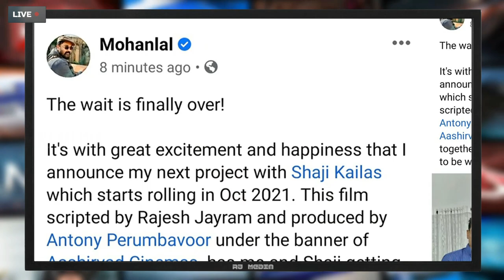12 വർഷത്തിന് ശേഷം വമ്പൻ സിനിമയുമായി മോഹൻലാൽ ഷാജി കൈലാസ് !! Mohanlal Shaji Kailas New Movie | Kaduva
ഷാജി കൈലാസിന്റെ നായകനായി വീണ്ടും മോഹൻലാല്‍, പുതിയ ചിത്രം പ്രഖ്യാപിച്ചു !!

Mohanlal Untitled Film
Directed by Shaji Kailas
Script by Rajesh Jayaraman
Shoot Starts on October
Genre: Mass Entertainer

shaji kailas malayalam full movie, shaji kailas interview, shaji kailas movies, shaji kailas family, shaji kailas hit and flop movies list, shaji kailas about mohanlal, shaji kailas mohanlal movies, shaji kailas mohanlal film, mohanlal shaji kailas last movie, narasimham mammootty court, narasimham mass, Mohanlal New Movie, Mohanlal Updates

Director Shaji Kailas Mohanlal Movies

1. Aaram Thamburan
2. Narasimham
3. Thandavam
4. Natturajavu
5. Baba Kalyani
6. Alibhai
7. Red Chillies

Script Writter Rajesh Jayaraman Movies

Untitled Mohanlal Film (announced)
A For Apple (dialogue) / (screenplay)
Praana (writer)
Careful (screenplay and dialogue)
Ginger
Madhirashi (dialogue) / (screenplay) / (story)
Bangkok Summer (writer)
Collector (screenplay, dialogue)
Kerala Cafe (segment "Lalitham Hiranmayam")
Bhagyadevatha (writer)
Sound of Boot (story) / (writer)
Janmam (story)
Indrajith (dialogue) / (screenplay) / (story)
Time
 Moonnamathoral
 Achuvinte Amma (story)

* BRO DADDY Malayalam Movie
Director: Prithviraj Sukumaran
Starring: Prithviraj Sukumaran, Mohanlal, Kalyani Priyadarshan , Soubin Shahir, Meena, Kaniha , Murali Gopy , Lalu Alex, Unni Mukundan, Kavya M Shetty
Producer: Antony Perumbavoor
Music Director: Deepak Dev
Sound Designer: Rajakrishnan M R
Cinematographer: Abhinandhan Ramanujam
Editor: Akhilesh Mohan
Art Designer: Gokuldas
Original Story Writers: Sreejith N, Bibin Maliekal

Prithviraj Sukumaran New Movie, Prithviraj Sukumaran Mohnlal, Prithviraj Sukumaran Upcoming, Mohnlal Upcoming, Lalettan, Mohanlal Reactions, BRO DADDY Movie Update, BRO DADDY Trailer, BRO DADDY Teaser

* Kaduva Malayalam Movie
Director: Shaji Kailas
Producers: Prithviraj Sukumaran, Supriya Menon, Listin Stephen
Production Companies: Magic Frames, Prithviraj Productions
Music Director: Thaman S
Cinematographer: Ravi K. Chandran
Editor: Shameer Mohammed
Art Designer: Mohandas
Original Story Writer: Jinu Abraham

* Gold Malayalam Movie
Written & Directed by Alphonse Puthren
Produced by Listin Steaphen & Prithviraj Sukumaran
Starring: Nayanthara, Prithviraj, Ajmal Amir
Production Banner: Magic Frames, Prithviraj Productions
Alphonse after Neram & Premam

Gold Malayalam Movie Pooja, Alphonse Puthren Prithviraj Movie, Prithviraj Alphonse Puthren, Prithviraj Nayanthara Movie